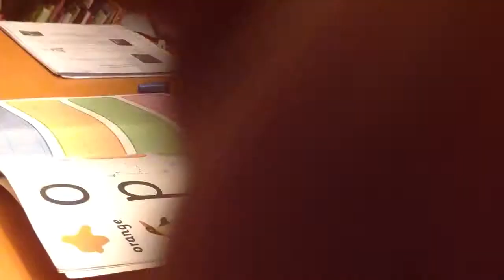R is for ricochet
Practising writing. Aged 4 1/2. The letter R.